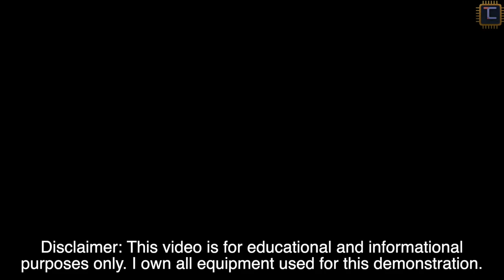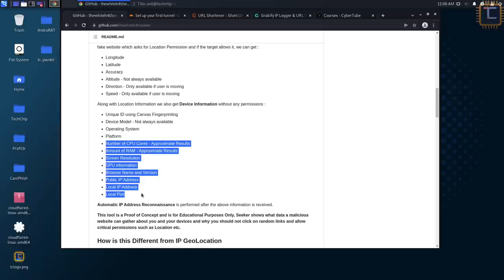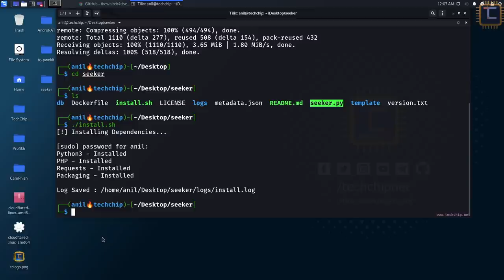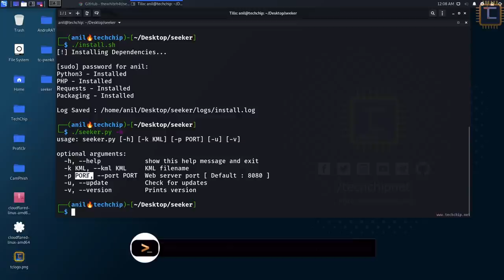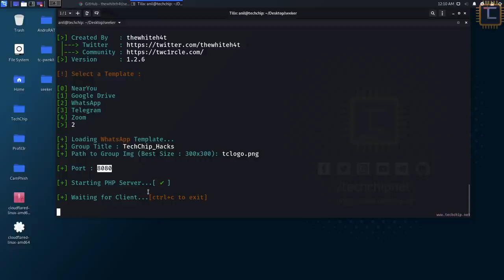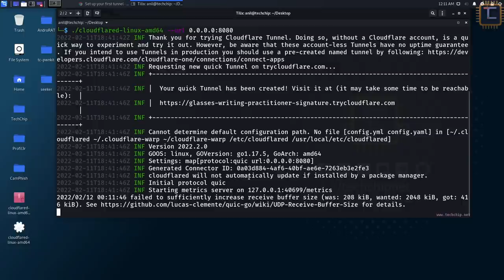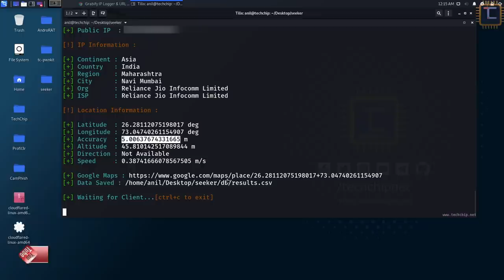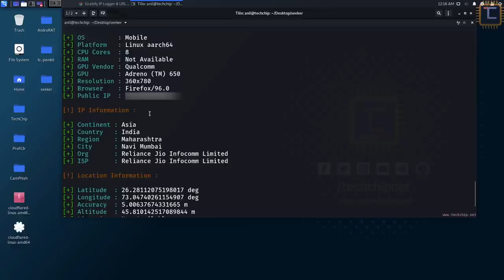How ethical hackers get exact location of any device [Hindi]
In this video I will be showing that How ethical hackers can get exact GPS location of scammers or criminals? How hackers get exact location of any devices?

Video Chapters
0:00 ▶️  Why Location tracking
0:40 ▶️  Disclaimer
0:52 ▶️  Setup for location track
4:18 ▶️  Create cloudflare tunnel
6:09 ▶️  Demo on android device